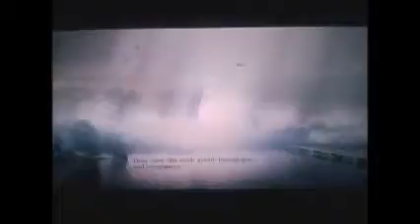Resident Evil Revelations Highlights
The highlights to well Resident Evil Revelations. Pretty cheap way I made it tho so enjoy. The songs listed below.

My Chemical Romance - The Ghost of You
Thousand Foot Krutch - I See Red
30 Seconds to Mars - A Beautiful Lie